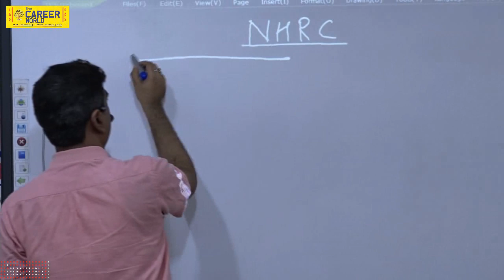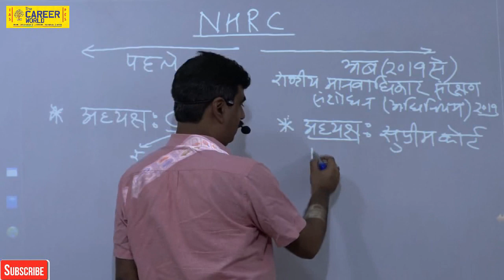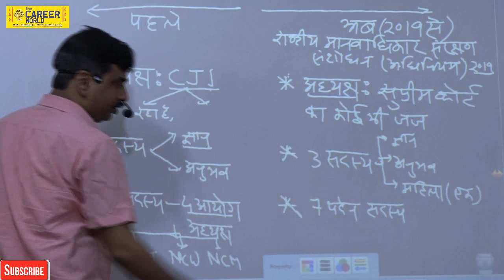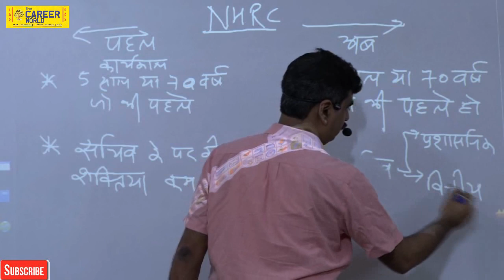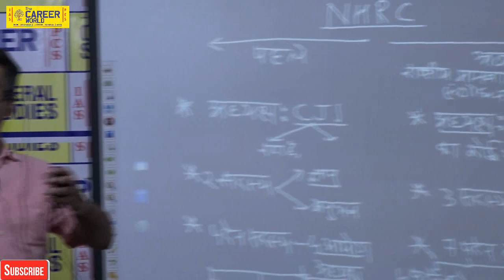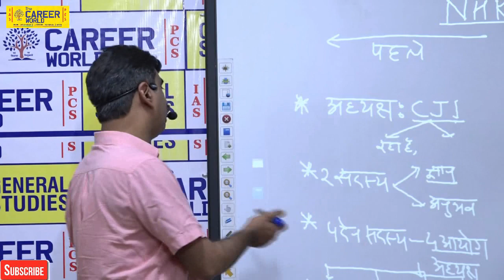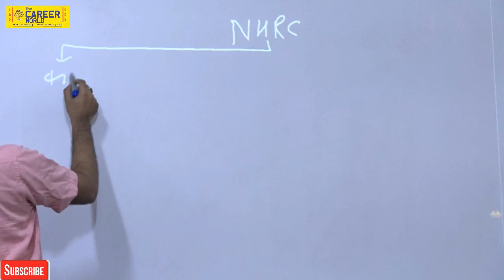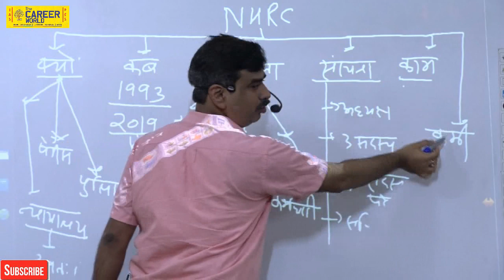National Human Rights Commission[ NHRC][पहले और आज] द्वारा दीपक कुमर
This is a Civil based institutes and we provide and useful videos for our  students to help and improve our strategy.
यह वीडियो UPPCS  २०१७ के  इंटरव्यू की   तैयारी  के संदर्भ में है इस विडियो में सभी प्रारूप   की विस्तृत चर्चा की गई है। हमें उम्मीद है कि इसे देखकर आप    इंटरव्यु से जुड़े मुद्दे उन सभी अनसुलझे प्रश्नों के उत्तर मिल जाएंगे |
धन्यवाद
THE CAREER WORLD IAS & PCS